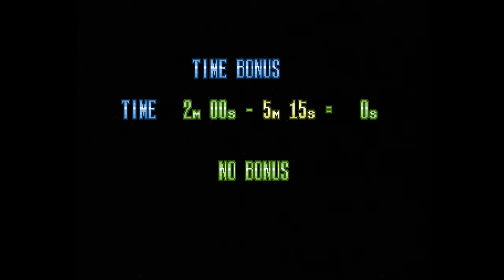One-Off Let's Plays (Blind Edition!) - Michael Jackson's Moonwalker (Sega Mega Drive)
Stairs are my worst enemy in this game...